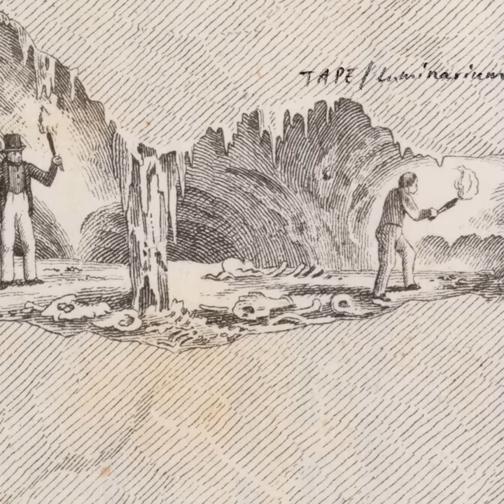Moth Wings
Moth Wings · Tape

Luminarium

Artist: Tape
Composer, Lyricist: Andreas Berthling
Composer, Lyricist: Johan Berthling
Composer, Lyricist: Tomas Hallonsten
Music  Publisher: Copyright Control